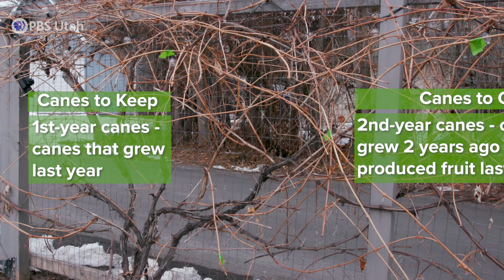How to Prune Grape Vines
Are your backyard grape vines in need of a serious pruning? Did you know you can cut off 80-90% of your vines, and they will LOVE YOU for it? By pruning your grapes, you'll get stronger, healthier vines, a better yield of grape clusters, and better-tasting grapes. We take you through the whole process from the tools needed to trimming selected canes, nodes, and spurs.

Love this video and want some Modern Gardener swag? Our content is only made possible by viewers like you! Thank you!

If you live in Utah and have a garden or garden project that you'd like to be featured on Modern Gardener,